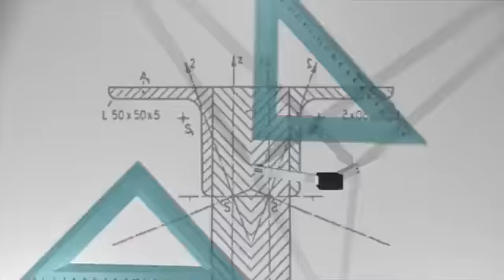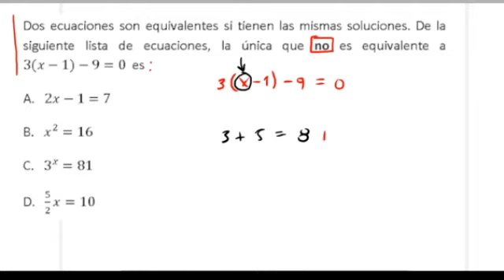Matemáticas I Sesión II Preunal Ejercicios II Julián Gómez